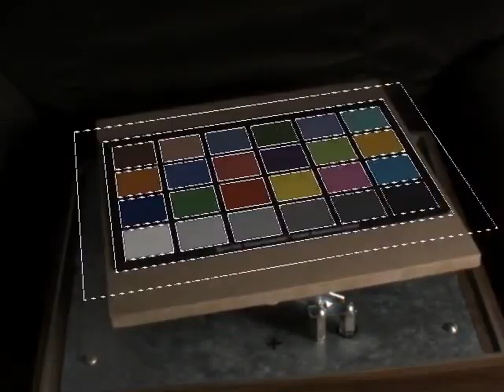Template Overlay Fitted using Regression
Used the centroids from the color segmentation video to fit a projection model for the color card.  Additional outline on the outside shows the boundary of the bilinear interpolation video.